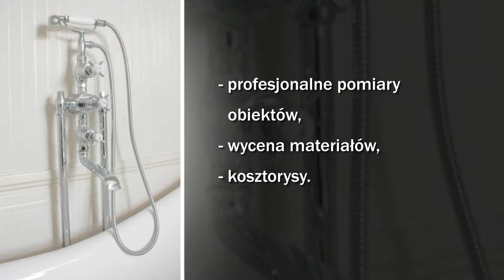Aranżacja łazienek Łęgowo Łazienka Marzeń Banach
Głównym aspektem prowadzonej przez nas działalności są usługi wykończeniowe i remontowe. Podejmujemy się też modernizacji budynków. Wszystkie prace przeprowadzamy kompleksowo, ponieważ zależy nam na zadowoleniu klientów. Wykonaliśmy wiele prac na terenie Polski i zagranicą, dzięki czemu zdobyliśmy bardzo cenne doświadczenie oraz otrzymaliśmy certyfikaty i referencje. Ofertę kierujemy do klientów indywidualnych i przedsiębiorców.
Nieustannie się rozwijamy i podnosimy swoje kwalifikacje, dzięki czemu możemy podejmować się nawet skomplikowanych zadań.
Nasza oferta obejmuje też wykonanie projektów i wizualizacji łazienek w 3D, a aranżację łazienek. Do naszych zadań należy przygotowywanie materiałów i przeprowadzaniem pomiarów obiektów. W ofercie firmy można znaleźć też: wzmacnianie ścian, adaptacje poddaszy, żywice posadzkowe, prace malarskie i szpachlowanie ścian. Uzupełnienie oferty stanowią tarasy i dekoracje.